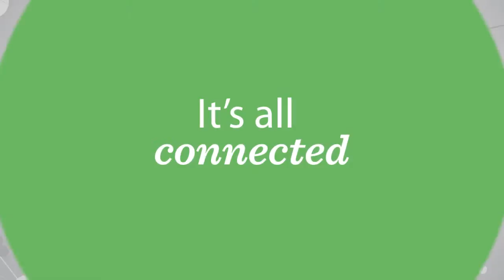Credit Suisse, CIAT and IFPRI endorse Global Landscapes Forum – ready to reach 1 billion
Mark Burrows, Vice Chairman at Credit Suisse, IFPRI’s Director General Shenggen Fan and CIAT’s Director General Ruben Echeverria give their endorsement to the long-term future of the Global Landscapes Forum.

Through scientific input, capacity-building programs, online engagement, thematic symposiums and global events, GLF aspires to introduce one billion people by 2020 to the landscape approach – and connect them in embracing it. The GLF is more than just a series of events: it is a dynamic platform with which diverse stakeholders can collaborate to create a more sustainable world.

Join our movement as we collectively aim to address climate change and the development agenda